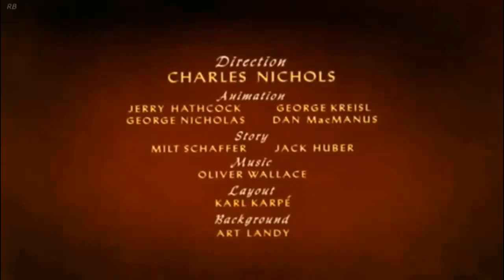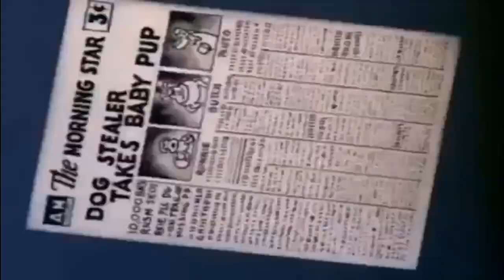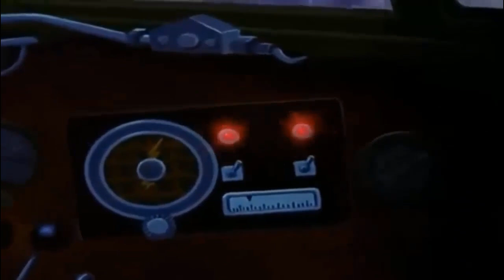дональд дак чип и дейл мультфильм - Микки Маус, Плуто на русском все серии подряд